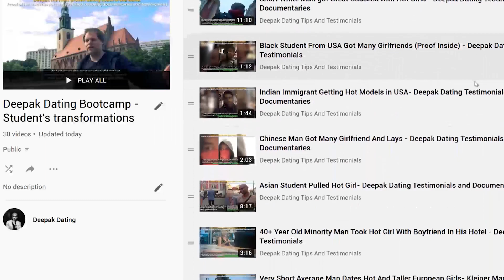Being Bald Helps You In Getting Young Girls??